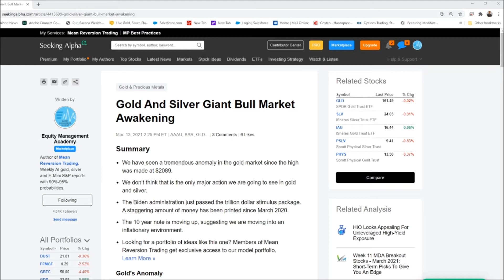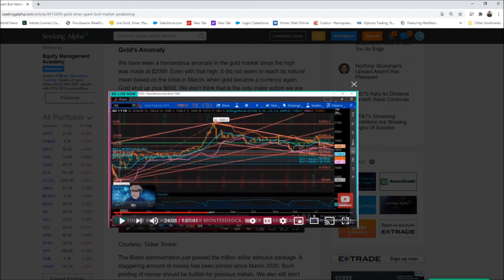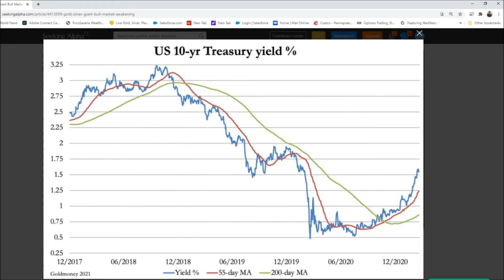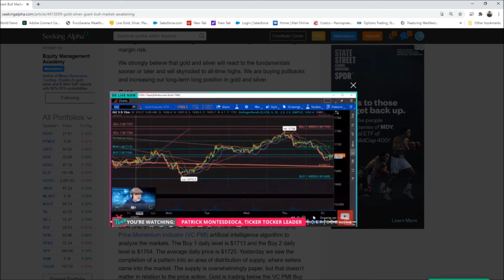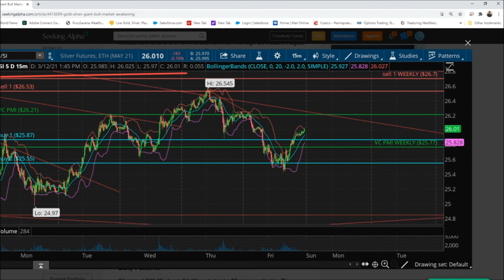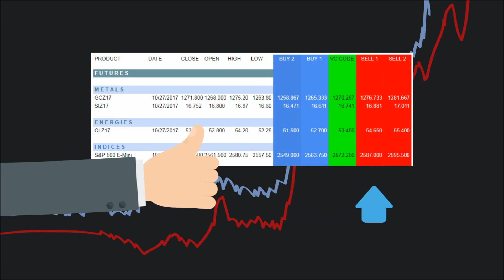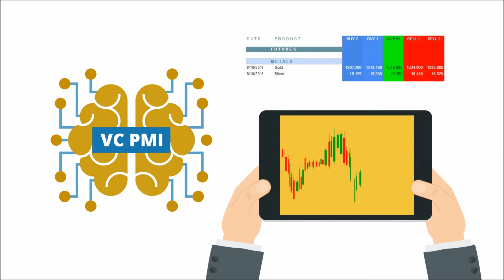Gold And Silver Giant Bull Market Awakening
The Equity Management Academy (EMA2trade.com) is a virtual online trading school with a LIVE Trading Room committed to providing traders with the latest market intelligence trading tools and technology to successfully navigate today’s markets.

We Offer
Automated Trading Systems
Coaching and Mentoring on Financial Markets and Trading
Technical Analysis and Charts
Free Videos and Educational Material